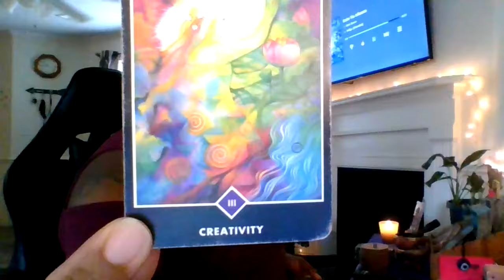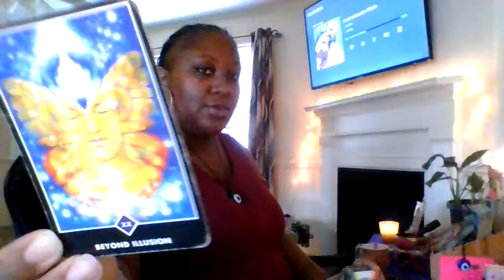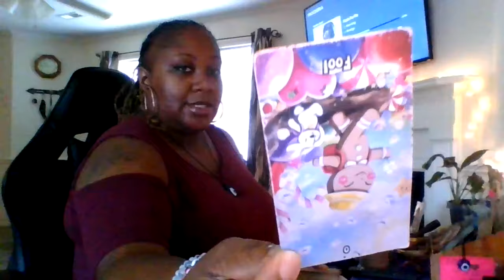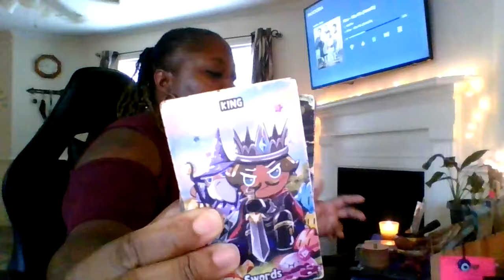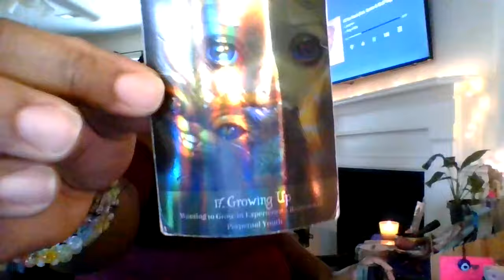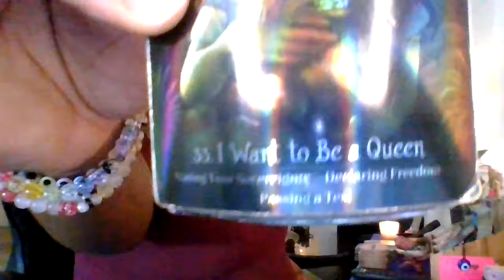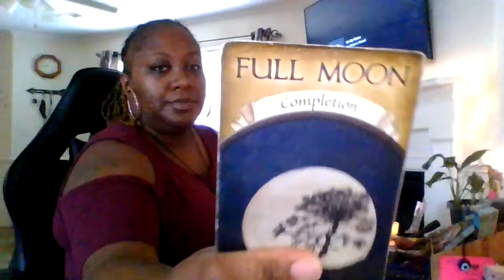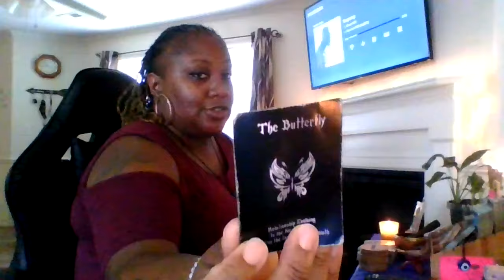ARIES ♈️ 🔥WHAT YOU CAN EXPECT OVER THE NEXT 3 MONTHS🔥 IT FEELS REALLY GOOD 😌